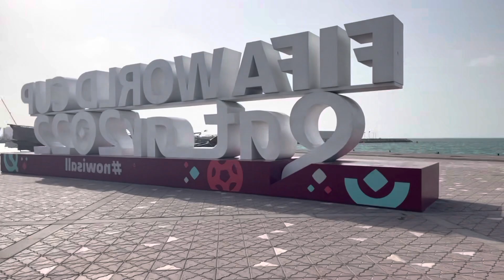কাতারে খুব সুন্দর একটা জায়গায় চলে আসলাম কাকা কে নিয়ে। ভ্রমন পিয়াসী রবিউল ইসলাম রবি